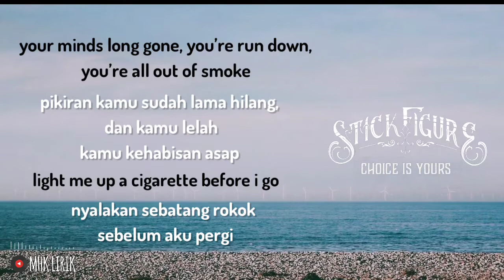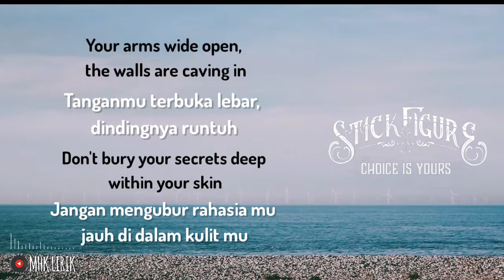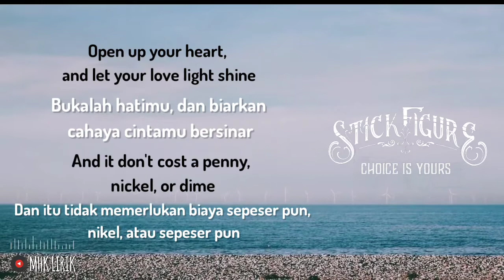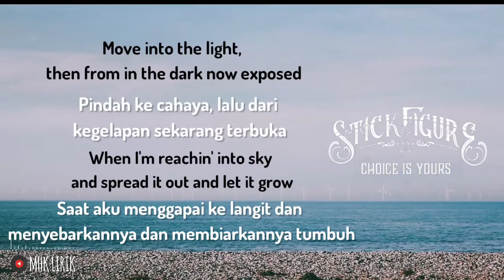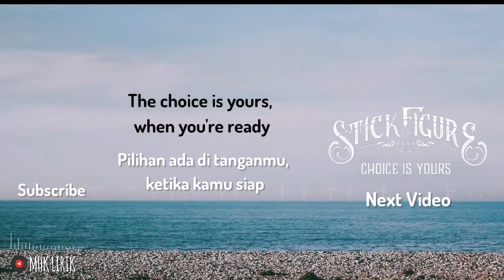Stick Figure - Choice is yours [ Lirik Lagu Terjemahan ] ft Slightly Stoopid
Stick Figure ft Slightly Stoopid

Lyrics:
Your minds long gone, you're run down, you're all out of smoke
Light me up a cigarette before I go
Your whole world fits inside of the Palm of your hands
I try to tell em man, but they just don't understand

[Chorus]
The choice is yours when your ready the choice is yours
The choice is yours, taking it easy, the choice is yours, the choice is yours

Your arms wide open the walls are caving in
Don't bury your secrets deep within your skin
When you focus on the good things, all things under the sun
You free yourself from negativity and the good shall come

[Chorus]

The choice is yours and the choice and mine
You Can't please everybody all of the time
Get up and pray things will Be just fine
But Might not know till the of the line
happiness is only a state of mind
Open your eyes and in time you will find
Open your heart and let your love light shine
And it don't cost a penny nickel or dime
Give a little love and get a little, ain't the way that it goes, what goes around it comes around and everyone knows, what you give is what you get so take a look cause it shows
Pickin up your brother any time he feelin low, Smokin up a chalice or a spliff of pacalo Rollin up the best with nothin less than hydro When I'm smokin on my spliff don't burn it fast I like it slow
Movin up in a style and in a fashion I'm supposed
Open a another door any time another door is closed Move into the light from in the dark now exposed, when I'm reachin into sky and spread it out to let it grow
Never do a thing just cause somebody's sayin so

[Chorus]